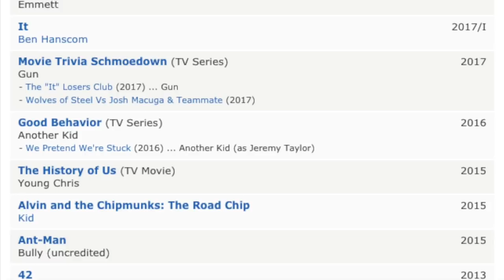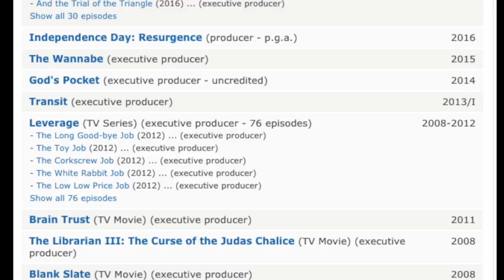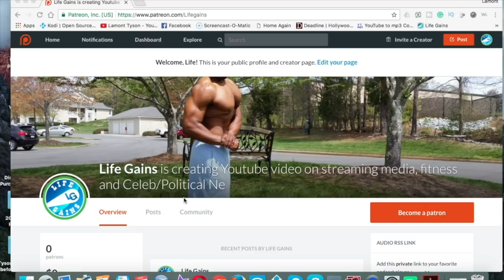Stream it or Theater Beam it - GeoStorm the Movie (2017) Is it worth seeing in the theater?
Stream it or Theater Beam it- Geostorm the movie.

After an unprecedented series of natural disasters threatened the planet, the world's leaders came together to create an intricate network of satellites to control the global climate and keep everyone safe. But now, something has gone wrong: the system built to protect Earth is attacking it, and it becomes a race against the clock to uncover the real threat before a worldwide geostorm wipes out everything and everyone along with it.